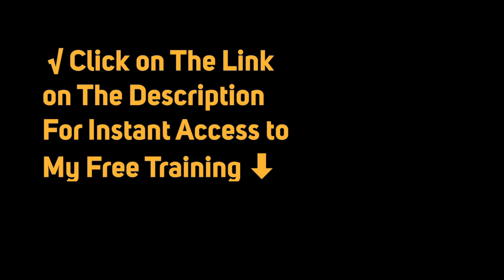Easy to Miss Signs That He'll Never Propose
In today's video I reveal seven often overlooked signs that a man will not propose to a woman.